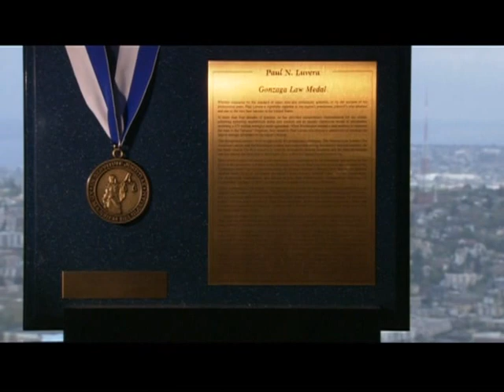Gonzaga Law Alumnus Paul Luvera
A graduate of the Gonzaga University School of Law, Paul Luvera is one of the top litigators in Washington state.